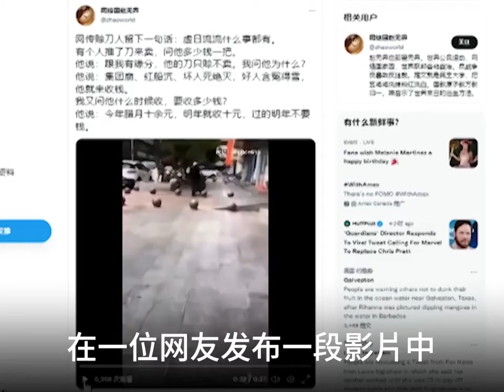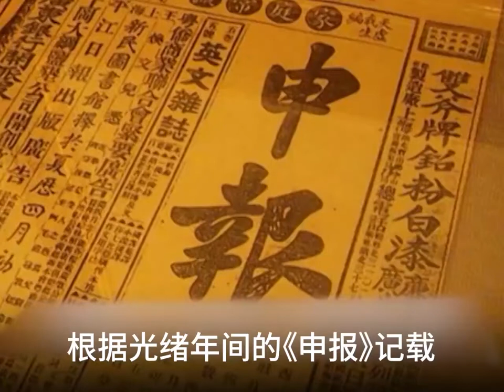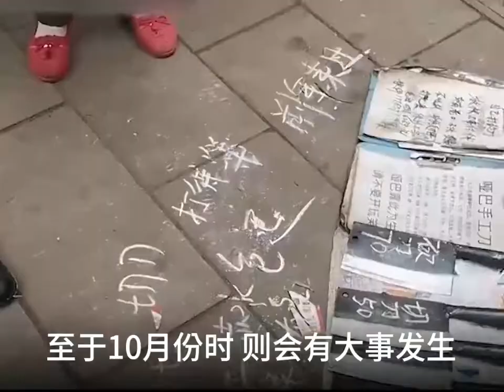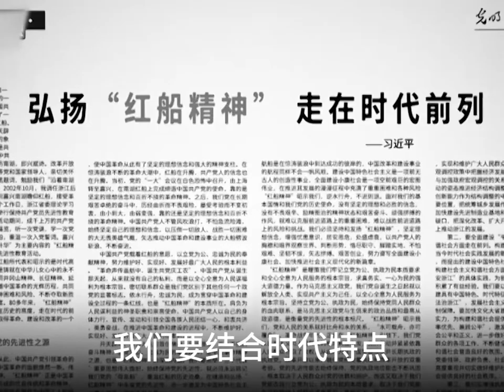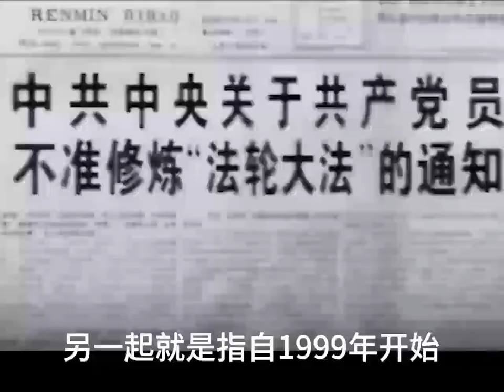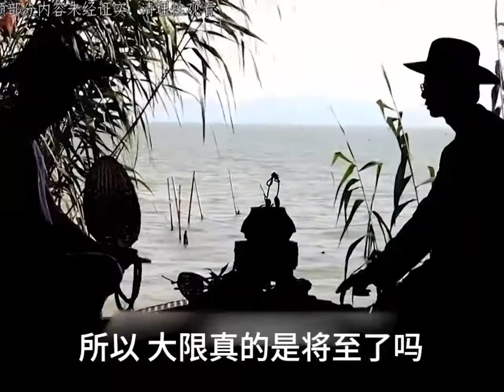赊刀人又现江湖：8月下雪？红船将沉！| 真相傳媒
💢赊刀人又现江湖：8月下雪？红船将沉！

赊刀人，是一个传统的而又神秘的职业。虽然现代人对赊刀人较感陌生，但老一辈人多少都知晓世间确实存在这么一帮人。赊刀人走村串户，带着菜刀，同时带着预言。虽说是卖刀，却不收钱，只待预言实现后再来跟民众收刀钱。因为这些赊刀人的预言准确率极高，当时听起来匪夷所思的预言大多数都变成了现实，因此他们的言行后来都引起人们的高度重视。
近日，民间盛传的赊刀人再现江湖。而与以往不同的是，此次赊刀人说出了影响全中国人命运的终极预言，令人震惊。